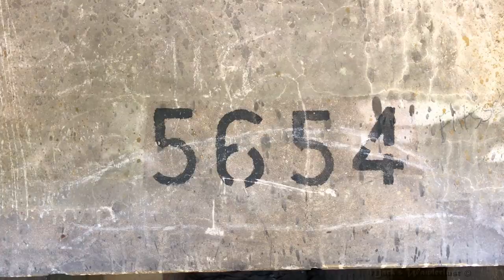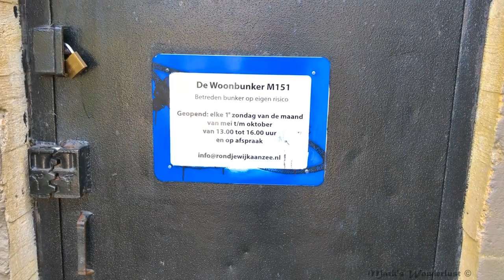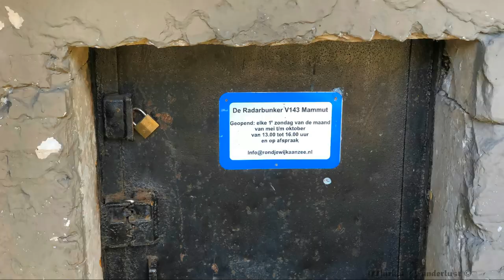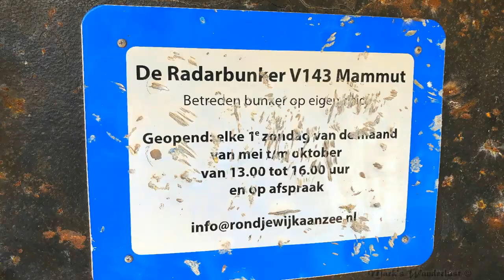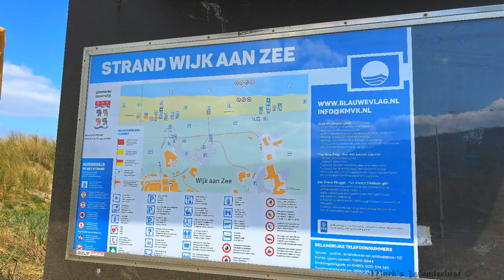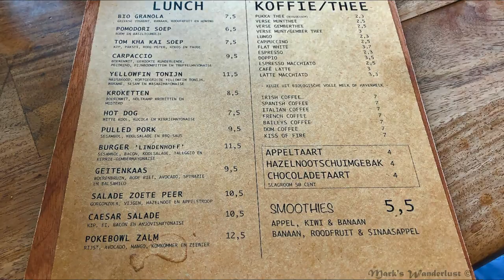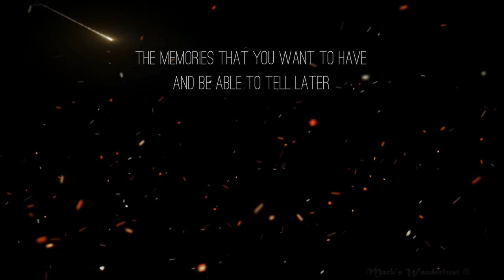Bunkers and testing the RØDE VideoMic Me-L Wijk aan Zee The Netherlands 11-04-2019 Vlog 407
VPN service that I use. ProXPN works very well. if you want to use the internet safely and anonymously. check them out:
My gear:
IphoneX, RØDE VideoMic Me-L
Arc'teryx Beta AR Jacked. Bjørnson down jackets. Timberland Bradstreet Leather Chukka in Dark Gray. Arc'teryx Acrux SL Shoes. The North Face Thermoball Jacket. Micromuff skinny.
Hanwag Makra Urban.
inspired by ...and a special thanks to:
if the link does not work then remove the hashtag in the YouTube search bar.
I'm still looking for companies or sponsors. who want to make something beautiful with me.help each other to grow. and above all to learn from each other, and have fun while doing it !
Edited with: Wondershare Filmora 9.0
Adobe Lightroom CC
Inpixio Photo Clip 8